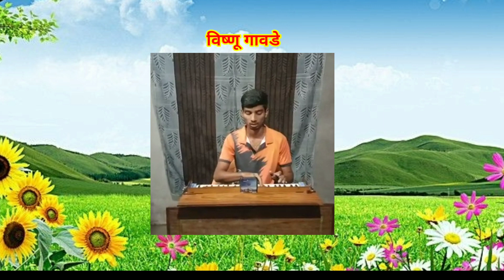गवळण | बांधा उखळीला हरीला बांधा उखळीला | विष्णू गावडे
संस्कृती महाराष्ट्राची | जीवन गौरव online राज्यस्तरीय स्पर्धा | लोकगीते